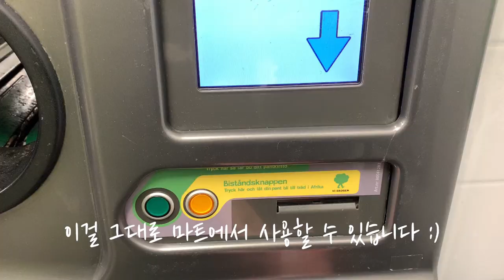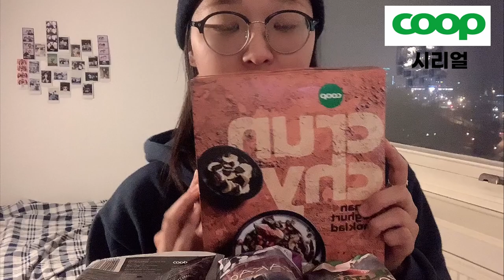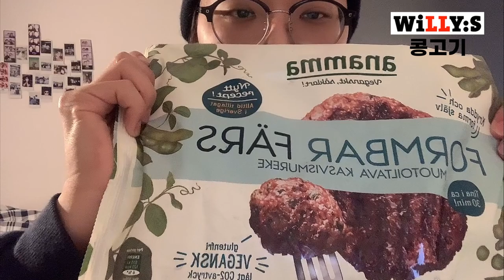예테보리 대학원생의 마트 최애템을 털어 보자!ㅣ윌리스/쿱/이카 총집합편!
오늘은 스웨덴 마트 세 곳(윌리스, 쿱, 이카)에서 제가 가장 좋아하는 것들을 소개해 봤습니다. 카네불라의 날, 셈라의 날 외에도 다른 빵 기념일이 궁금하시다면 스터디인스웨덴코리아 브런치 매거진을 참고해 주세요 :)

0:00 인트로
1:02 스웨덴의 대표적인 마트
1:32 쿱 - 시리얼/바게트생지/롤케이크/냉동피자
5:07 윌리스 - 빵/라면/미트볼/콩고기
8:32 이카 막시 - 초코볼/Vanillas/치즈볼/셈라/진저비어
11:52 제로콜라
12:29 젤리
13:50 한국 마트와 다른 점

BGM
Caipirinha in Hawaii- Carmen Maria and Edu Espinal